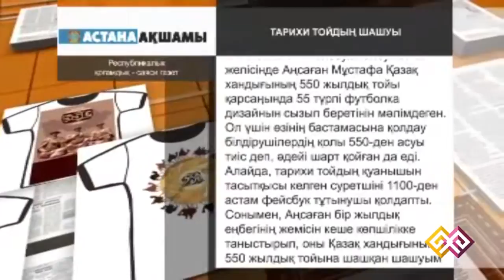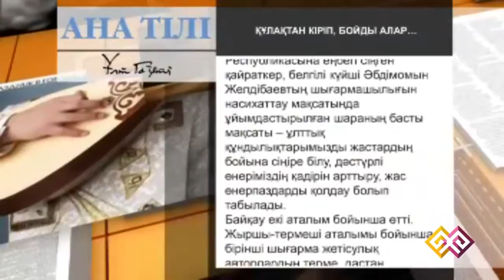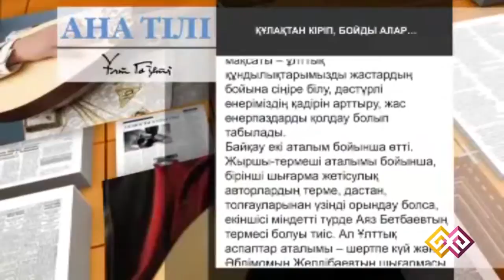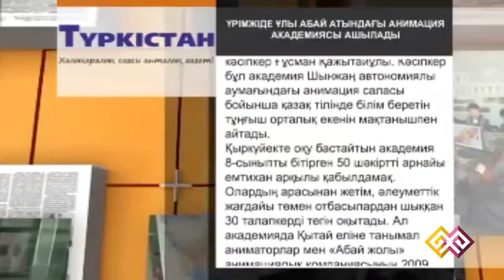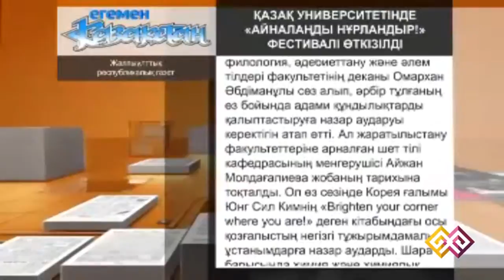"Баспасөз" (018) - 19.05.15